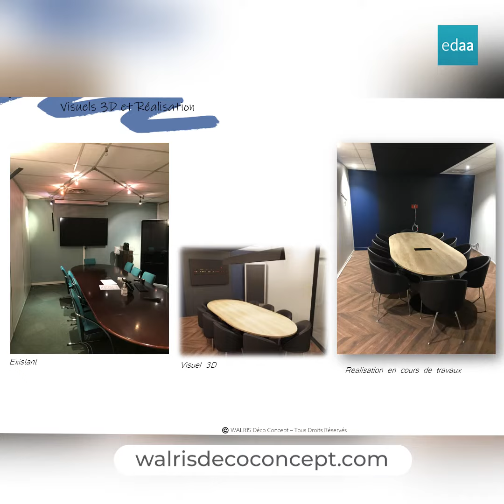Le témoignage de Jennifer, décoratrice d'intérieur formée à l'edaa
Jennifer a rejoint l'edaa pour réaliser une reconversion professionnelle. Elle s'est formée à la décoration et s'est lancée à son compte. Elle est aujourd'hui décoratrice d'intérieur ! Découvrez son parcours, ses projets & son avis sur la formation décoration à l'edaa.

0:00 Jennifer, ancienne élève en Déco
0:32 La reconversion pro'
0:50 Pourquoi l'edaa ?
1:10 L'apprentissage déco à l'edaa
1:59 Son entreprise